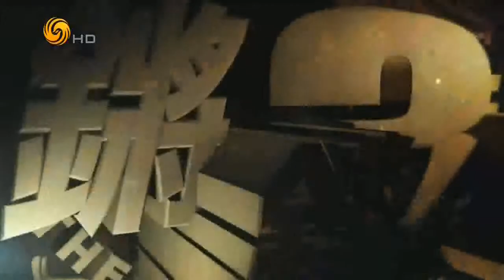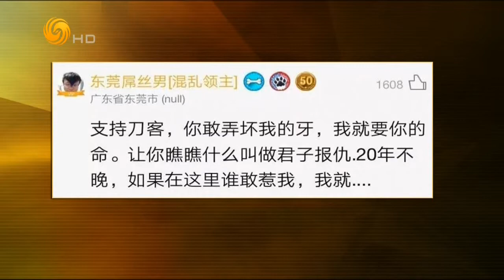锵锵三人行20160510 “人大校友雷洋离奇死亡”事件的背后